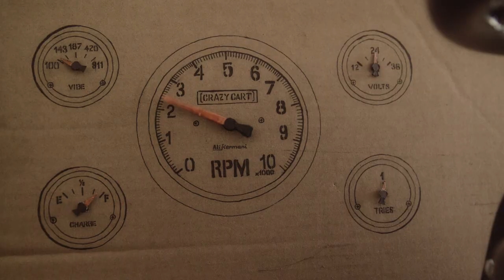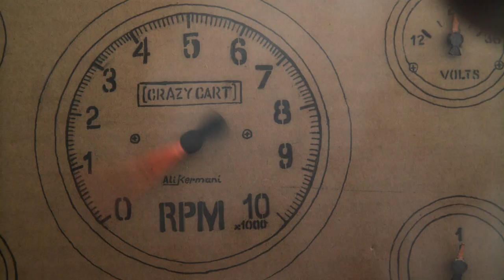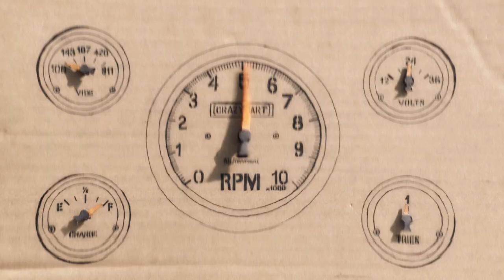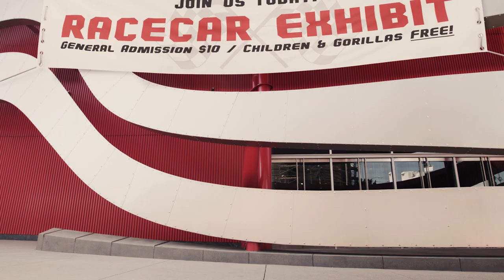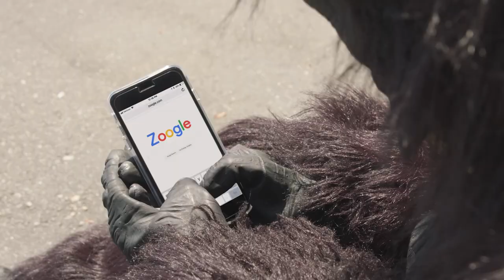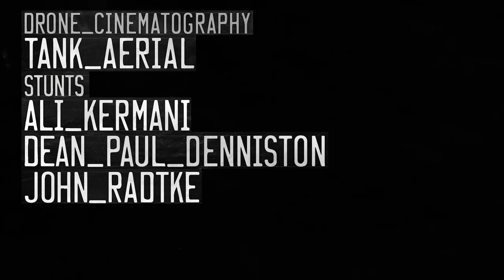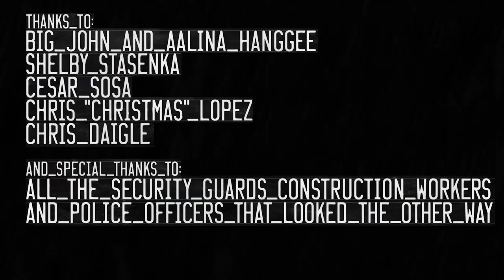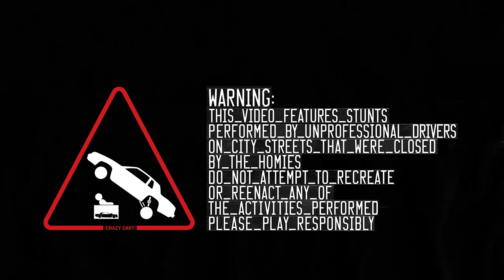Ken Box 3 - Child in the Streets (a salute to Ken Block's Gymkhana 7) ***+BONUS DEADLY ENDING!!***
The team behind Razor’s Crazy Cart proudly presents Ken Box’s Gymkhana THREE; Child in the Streets: Los Angeles; A parody/tribute to Ken Block's Gymkhana 7: Wild in the Streets.

Cast:
Ali Kermani (IG: @ilikehermoney)
Dean Paul Denniston (IG: @totallydeen)

Production Crew:
Steve Holleran - Director of Photography (IG: @stevenholleran)
Adam Adorno - Camera Operator & 2nd Unit Director of Photography (IG: @adamadorno)
Noam Nizzani - Camera Operator (IG: @noamnizzani)
Tiffany Brown - Production Manager
Dean Paul Denniston - Production Assistant

Props:
Ali Kermani & Dean Paul Denniston

Costume Design:
Ali Kermani

Styling:
Shelby Stasenka (IG: @shelbystasenka)

Stunts:
Ali Kermani
Dean Paul Denniston
John Radtke (IG: @johnradtke)

Sound Design:
Jan Bezouska (IG: @janbezouska)

Editor:
Adam Adorno

Assistant Editor:
Noam Nizzani

VFX and Animation:
Adam Adorno

Color:
Adam Adorno

Analog Artwork:
Ali Kermani

Digital Graphics:
Adam Adorno
Noam Nizzani
John Radtke

Box Prints:
Suman Chattergee
Marco Alfarez
Ian Desberg

Ken Box’s Drive Train Modifications:
Miguel Leyva
Missael Prado
Larry Truong

NASCAR Frame & Prop Fabrication:
Billy Griggs (IG: @mrbillbmx)

Impromptu Traffic Control:
Chris “Christmas” Lopez

Directed by Ali Kermani

Thanks to:
Tom Schubeck (Inventor of the Crazy Cart)
Billy Griggs
Laura Karraker
Cesar Sosa
Ara Devejian
Southern California Steel
Randy’s Donuts
Petersen Automotive Museum
Skyler the Construction Security Guard
Rick Ordonez
Rafael Ordonez
Earl Brown
Todd Grossman
Tanner Markley
Bob Hadley
Brian Wood
Mike Hsia
Jessica Smith-Bash
Tony Rodriguez
John Cochrane
Mark Bleiweis
Carlton Calvin
Aalina Hanggee
Big John Hanggee (IG: @bigjohnhanggee)
How High Hydros

And a very special thank you goes out to the man himself, Mr. Ken Block, who not only inspired this series of tribute videos, but more importantly, has inspired generations of new automotive, rally, and drift fans.  Ken Block: WE SALUTE YOU!  🤘🏽